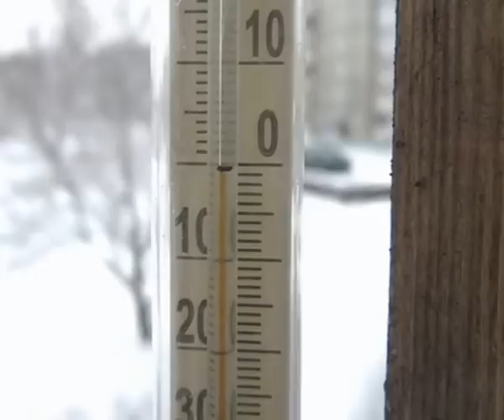Новополоцк-очередное пришествие зимы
Сегодня ночью в очередной раз выпал снег. Но на долго ли вернулась зима...При плюсовой температуре снег быстро растает, и будем ждать очередного пришествия зимы...